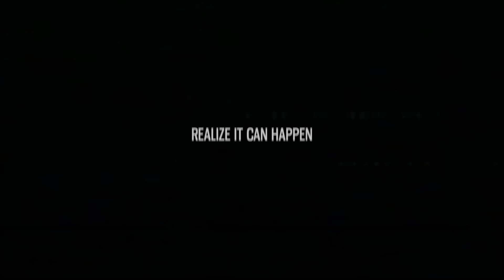Realize It Can Happen (Presented by Lyrical Lemonade)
A compilation edit by Cole Bennett (@_ColeBennett_)

I OWN NONE OF THIS FOOTAGE - This video was simply made to inspire

LYRICALLEMONADE.COM (@LyricaLemonade)